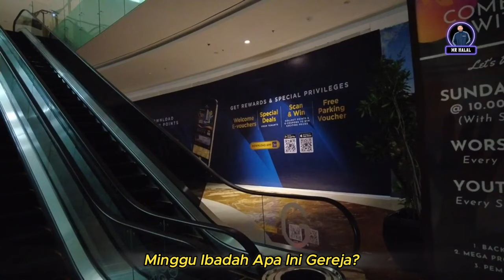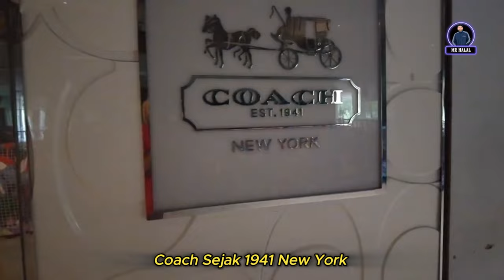Kota yang Sangat Bersih! Kesan Pertama MR Halal di Surabaya, Indonesia | MR Halal Vlog